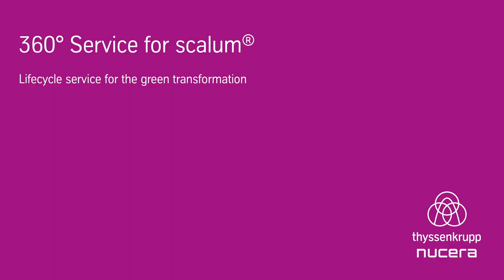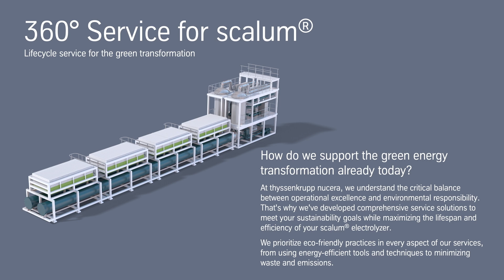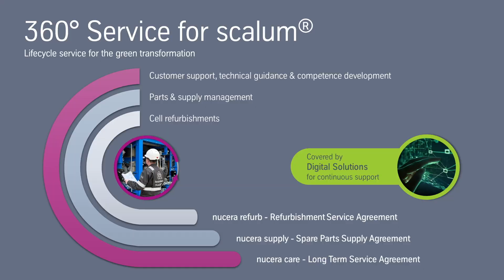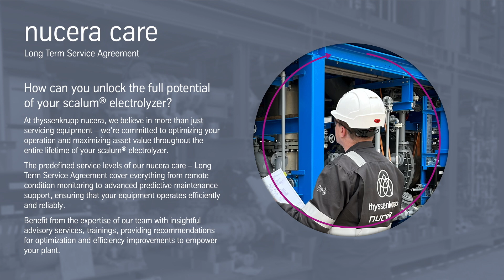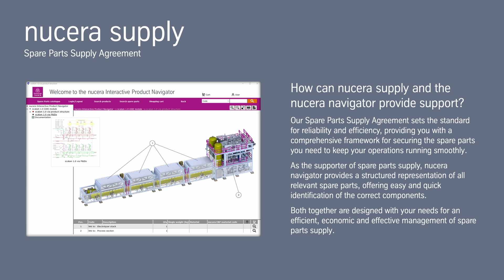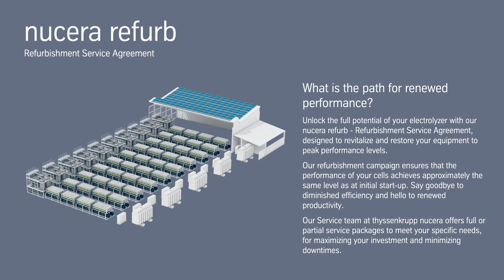New Era Cast (Episode 4): Green Hydrogen Service for scalum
You wanted to know all about green hydrogen, so this one's for you!
In our series "New Era Cast", the experts and brains behind the scenes of thyssenkrupp nucera share their knowledge and insights about all things green hydrogen - from opportunities and challenges, industry applications, technology developments, global market dynamics and policy impacts.

In Episode 4, Senior Service Manager, Gabor Müller, guides you through thyssenkrupp nucera's holistic service portfolio. At thyssenkrupp nucera, we understand the critical balance between operational excellence and environmental responsibility. That's why we've developed comprehensive service solutions to meet your sustainability goals while maximizing the lifespan and efficiency of your scalum® electrolyzer.